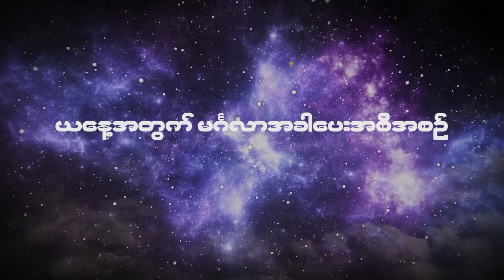၂၀၂၃ မေလ ၆ ရက်နေ့ ၇ ရက်သားသမီးများအတွက် ဗေဒင် မင်္ဂလာအခါပေးအစီအစဉ်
၂၀၂၃ မေလ ၆ ရက်နေ့ ၇ ရက်သားသမီးများအတွက် ဗေဒင် မင်္ဂလာအခါပေးအစီအစဉ်